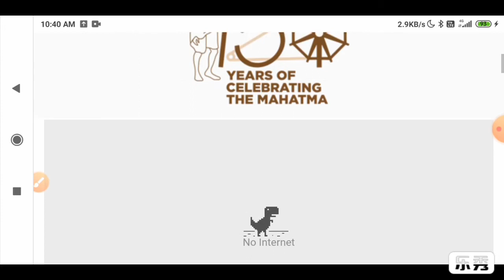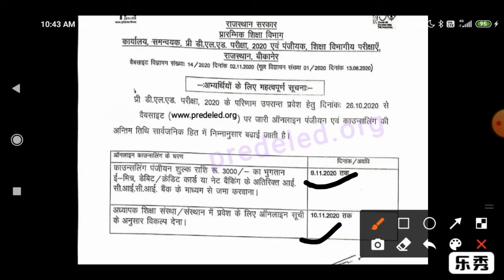BSTC counselling last date extend 2020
rajasthan Bstc admit card
rajasthan school kab kulga

bstc exam news today
bstc office today
Bstc exam date
ptet official news today
ptet official Pres note today

bstc 2020
bstc result
bstc full form
bstc syllabus
bstc form
bstc answer key 2020
bstc admit card 2020 name wise
bstc answer key
bstc admit card date 2020
bstc application form
bstc admit card 2019
बसतक एडमिट कार्ड
sbstc
sbstc result
sbstc time table
sbstc bus timings
sbstc bus timetable
sbstc bankura
sbstc bus from kolkata to asansol
bstc book
bstc book 2020 pdf download in hindi
bstc best book
bstc book pdf download
bstc bikaner
bstc bed
bstc best college in rajasthan
bstc book lakshya
b bstc result 2019
bstc b ed admit card
bstc b.ed form
bstc b ed result 2019
bstc.b.32
bstc b
b.ed vs bstc
nysc batch b 2019
bstc college in jaipur
bstc cut off 2020 obc
bstc college fees
bstc college list
bstc c
bstc c series answer key
npower batch c
bstc date
bstc deled
bstc details
bstc documents
bstc duration
bstc details in hindi
bstc degree h ya diploma
bstc documents required
bstc d.el.ed result 2019
bstc (d.el.ed.) entrance exam. 2019
bstc d.el.ed admit card 2019
bstc (d.el.ed.) entrance exam. 2020
bstc d.el.ed exam result 2019
bstc (d.el.ed.) entrance exam. 2019 admit card
bstc e class
bstc fees
bstc form last date 2020 rajasthan
bstc form fees 2020
bstc fees in rajasthan
f-bstc
bstc gk
bstc gk question
bstc g.k. question 2019
bstc government college in jaipur
bstc govt college list in rajasthan
bstc govt college fees in rajasthan
bstc gk question answer
bstc gk question in hindi
bstc g.k
bstc g.k. question 2019 pdf download
bstc g
rajasthan bstc g.k
bstc hindi
bstc hindi syllabus 2020
bstc helpline number
bstc home
bstc helpline number 2019
bstc how many years
bstc hindi meaning
bstc helpline number 2020
bstc information
bstc important question
bstc in
bstc is diploma or degree
bstc image
bstc in special education
bstc i year result bikaner
bstc job
bstc job salary
bstc jankari
bstc job alert
bstc jammu kashmir
bstc jankari in hindi
bstc jodhpur
bstc ja result 2020
btsc j.e admit card 2019
j.m. bstc college buhana jhunjhunu
bstc ka result
bstc ka result kab aayega
bstc ki full form
bstc ki exam date
bstc ka syllabus
bstc ke question
bstc ka paper
bstc ka exam kab hoga
bstc k
bstc ka admit card
bstc k form
bstc ke fayde
bstc ke notes
g k bstc
bstc last date
bstc last date 2020
bstc latest news
bstc last year paper
bstc live classes 2020
bstc lakshya book
bstc latest update
bstc login
bstc l
bstc mock test
bstc means
bstc me kya hota hai
bstc me passing marks
bstc main site
bstc most question 2020
bstc m kya hota hai
bstc m
bstc m.p
m study bstc
m study classes bstc 2020
bstc news 2020
bstc notification
bstc notes
bstc news
bstc new update
bstc notification 2020
bstc news today 2020
bstc notes pdf download
nbstc
nbstc bus
nbstc full form
nbstc bus timetable
nbstc siliguri time table
nbstc coochbehar
nbstc time table
nbstc berhampore time table
bstc online
bstc online form
bstc official site
bstc online test
bstc old paper
bstc online 2020
bstc2019.o rg
bstc2019.o
bstc o que significa
o que é bstc
bstc paper
bstc paper date 2020
bstc previous year paper 2019
bstc paper pattern
bstc previous paper
p bstc admit card 2020
p bstc 2020
m.p bstc
bstc question
bstc question paper
bstc question paper 2019 pdf download
bstc question paper 2015 pdf download
bstc question paper 2020
bstc question answer
bstc qualification
bstc question paper 2020 pdf download
bstc q